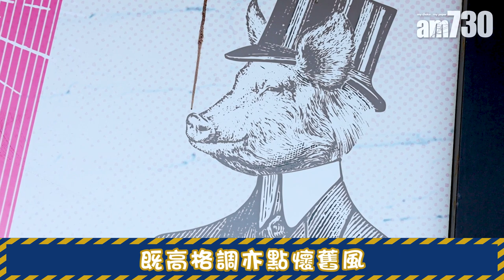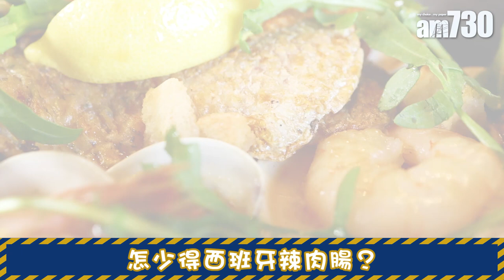The Blind Pig 禁酒時刻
蘇豪東全新sport bar The Blind Pig就喺The salted Pig隔籬，慢煮菜同佐酒小食同樣出色！

bmgproductionmusic